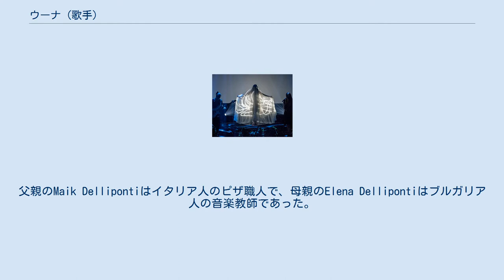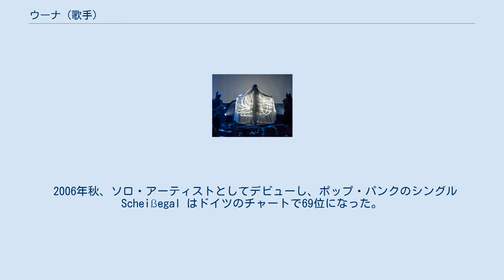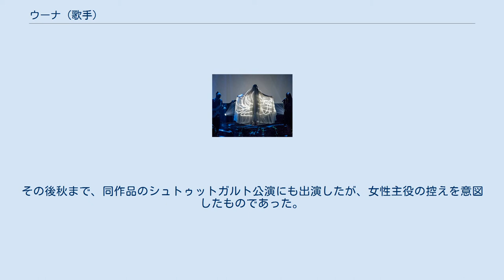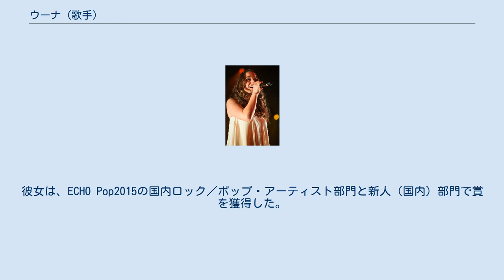ウーナ (歌手)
センタ＝ソフィア・デリポンティ（Senta-Sofia Delliponti, 1990年4月16日 - ）は、ドイツの歌手、女優、ミュージカル女優。
2014年1月以後、ウーナ（Oonagh, ドイツ語発音: [ˈuːnäːɣ]）の名でシンガーソングライターとして活動している。
 ウーナの代表的な音楽スタイルは、J・R・R・トールキンの神話的伝承の世界と、世界の民族音楽に触発されたものである。
 センタ＝ソフィア・デリポンティはニーダーザクセン州ヴォルフスブルクに生まれ、同じ州のギフホルンで育った。
父親のMaik Dellipontiはイタリア人のピザ職人で、母親のElena Dellipontiはブルガリア人の音楽教師であった。
センタ＝ソフィアという名は、女優のセンタ・バーガーと、母親の故郷ブルガリアの首都であるソフィアにちなんで付けられた。
彼女には弟が一人いる。
 2003年7月12日、Sat.1が放送するタレント発掘テレビ番組『スターサーチ』（Star Search）に出演、10歳から15歳までの歌唱の部で決勝戦まで勝ち残り、才能を発揮した。
8月10日の決勝戦では、ダニエル・ジーゲルト (Daniel Siegert) に次いで2位であった。
9月7日、ジーゲルトらとともにユニット "Star Search – The Kids" の一員としてシングル Smile をリリース、ドイツのチャートで5位につけた。
しかし、続いてジーゲルトらと組んでリリースした Mother では成功が続かなかった。
2003年の年末にユニット "TV Allstars" が出したクリスマスアルバムでは「もみの木」を歌っている。
『ジム・ボタンの冒険』のミュージカルで舞台に立った。
2006年に中学校を卒業。
 2006年秋、ソロ・アーティストとしてデビューし、ポップ・パンクのシングル Scheißegal はドイツのチャートで69位になった。
2007年にリリースした Ich sehe was, was du nicht siehst は、テレビ番組『ビッグ・ブラザー』ドイツ版の7つめの主題歌になった。
 2007年から2010年にかけてベルリンのシャルロッテンブルク演劇学校 (de:Schauspielschule Charlottenburg) で演劇と歌唱を修めた。
この間の2008年、ミュージカル『春のめざめ』ウィーン公演にアンサンブルの一員として出演した。
2010年1月末までミュージカル『ダンス・オブ・ヴァンパイア』オーバーハウゼン公演にアンサンブルの一員として出演。
その後秋まで、同作品のシュトゥットガルト公演にも出演したが、女性主役の控えを意図したものであった。
 2010年12月初めから2013年6月中旬まで、彼女はRTLの昼ドラ『Gute Zeiten, schlechte Zeiten』で、Tanja Seefeld 役を演じた。
 2014年1月以後、デリポンティはウーナのステージネームで活動し、ステージネームと同名のアルバム Oonagh をリリースした。
彼女は、ECHO Pop2015の国内ロック／ポップ・アーティスト部門と新人（国内）部門で賞を獲得した。
2015年3月13日、セカンドアルバム Aeria をリリース。
 また、2015年にはケルティック・ウーマンのアルバム Celtic Woman: Destiny に、ゲスト歌手として参加している。
 2016年10月21日、3枚目のアルバム Märchen enden gut をリリースした。
 2017年12月、彼女は娘を産んだ。